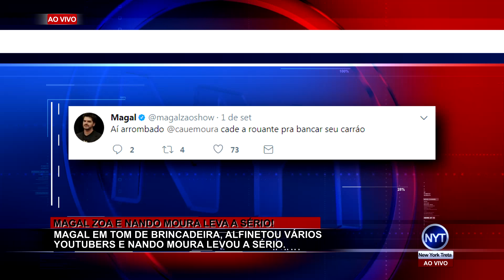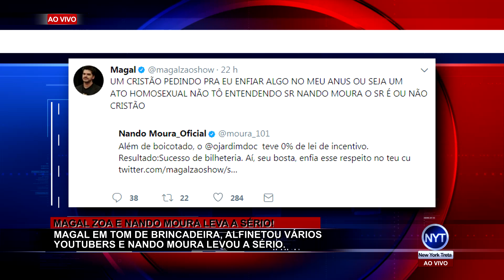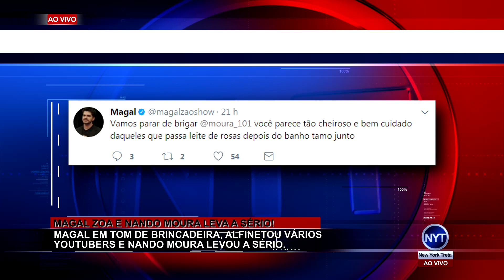Nando Moura é chamado de ARROMBADO após criticar a lei Rouanet e treta com o Magal no Twitter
Nando Moura resolve responder o Magal, diretor do Porta dos Fundos, no Twitter... O músico mandou o Magal enfiar alguma coisa no c#, o que será que foi? Só assistindo essa edição para saber...

SNAP► danielcardoso96

SNAP► math_cv